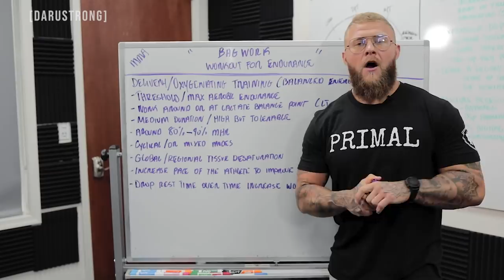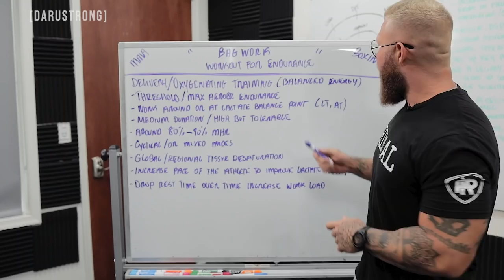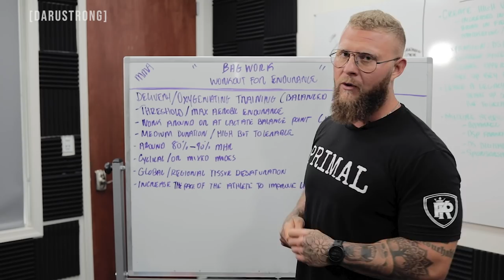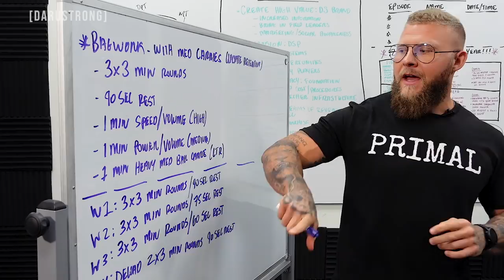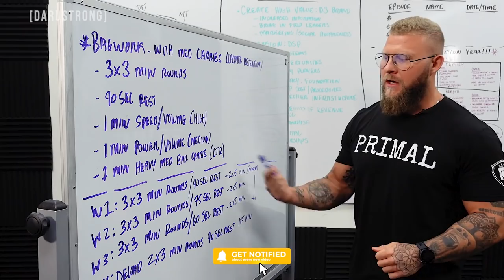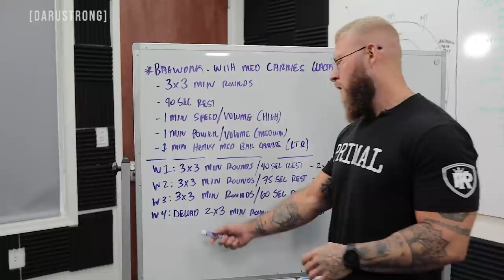Try This MMA & Boxing Workout to MAXIMIZE Your Endurance